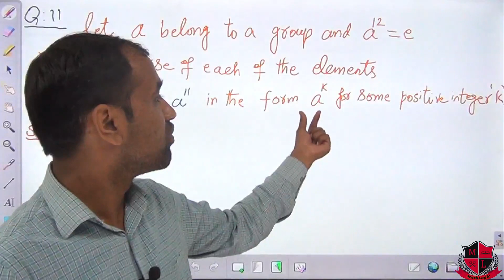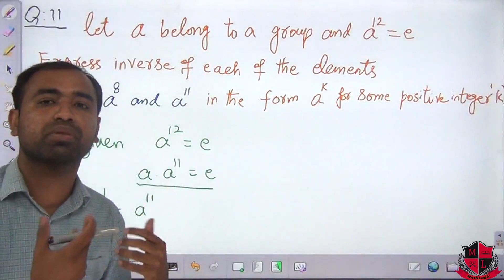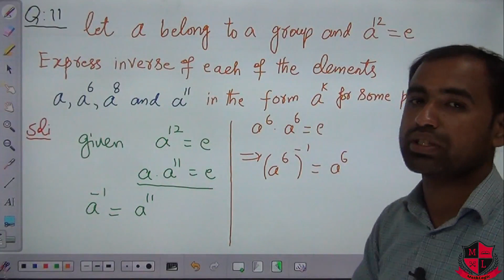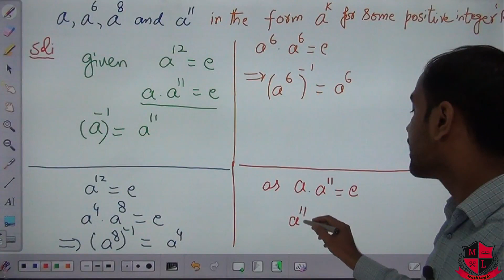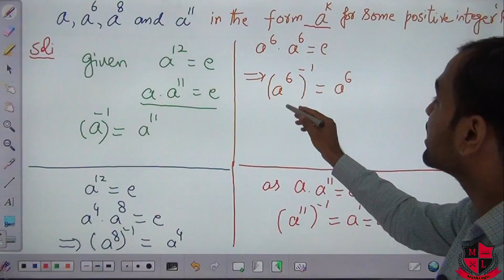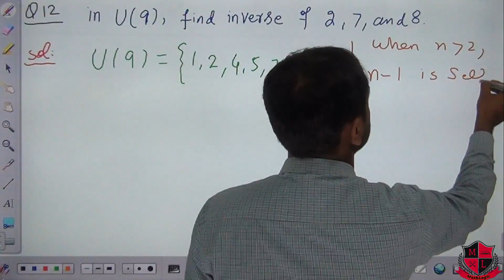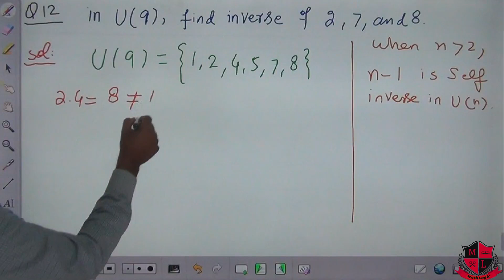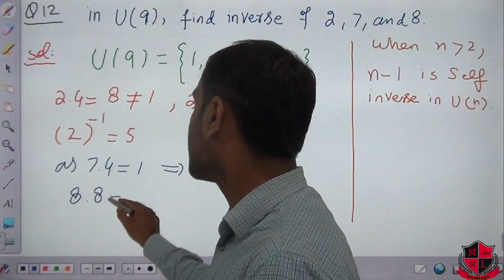Contemporary abstract algebra by Joseph A Gallian Solution Chap # 2 Question #11,12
Solution to the exercises of Contemporary Abstract Algebra by Joseph A Gallian
Chap #2 Group Question #11,12
Binary Operation
Closure law
Multiplication of matrices
Exponentiation of Integers
Composition of Polynomials
Associative Law
Commutative law
Unitary groups
Zn
Inverses in U(n) and Zn
General Linear group
Special Linear group
To watch all videos of the playlist "Solution Contemporary abstract Algebra by Joseph Gallian 9th Edition"